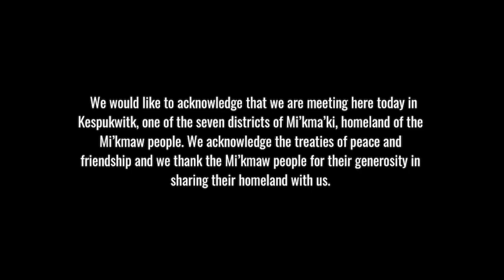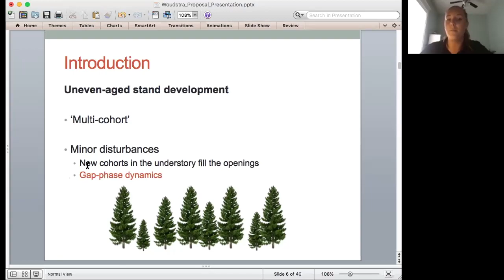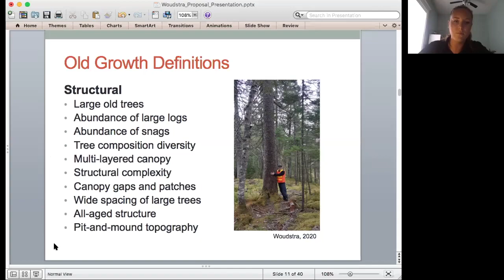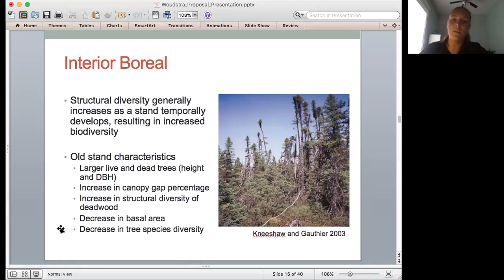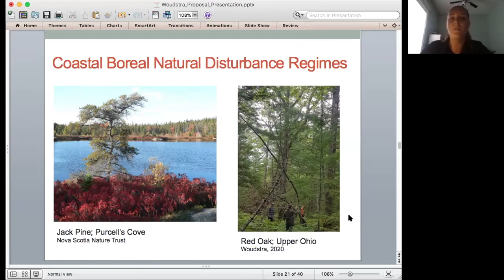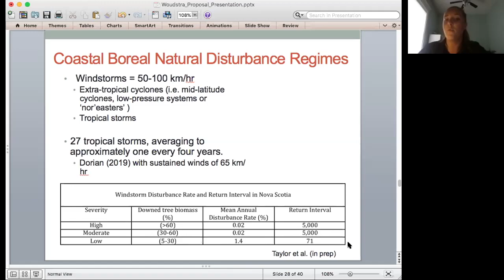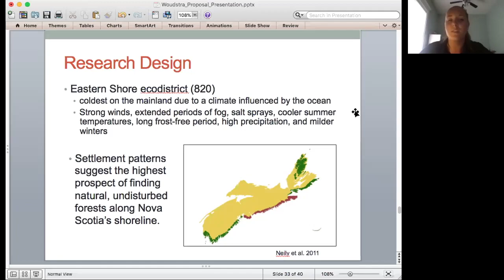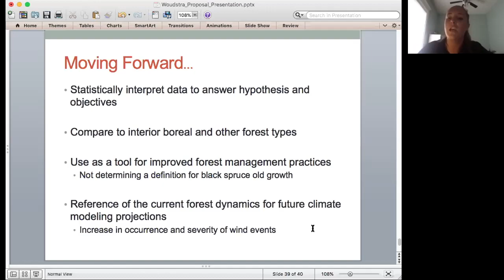Emily Woudstra - Successional Dynamics in Coastal Black Spruce Communities